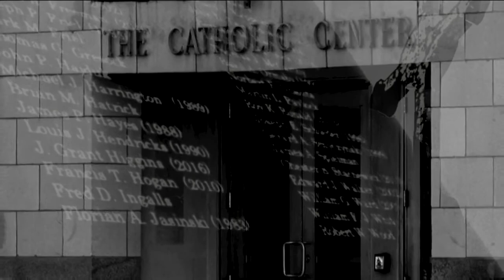DA Flynn says he will follow AG's lead on investigation of Buffalo Diocese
District Attorney John Flynn said he stands ready to help the State Attorney General in its probe of the Catholic Church, but will not immediately convene a grand jury of his own.